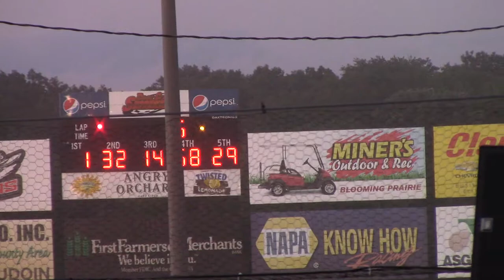Deer Creek A Mod B Main 3 7/8/17